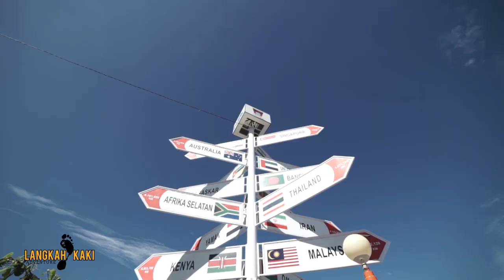BNI Div LMC1 Thamrin Jakarta Goes To Sumatera Barat With @Langkah Kaki Adventure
Terimakasih kepada PT BNI DIV LMC1 , yang telah mempercayai kami untuk menemani perjalanan anda selama 3D 2N, Salam Wisata terus explore Indonesia dari sudut yang berbeda

All Gear team:
Dji Phantom 4
Sony A7s + zinyun Crane
Canon D50
NOTE: Please Dont Copy/Cut This Video, Just Share